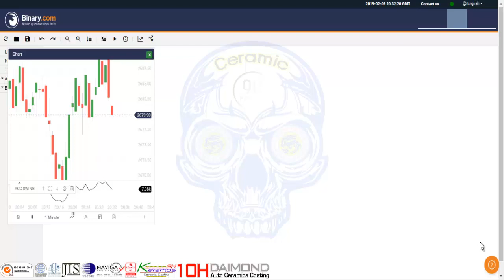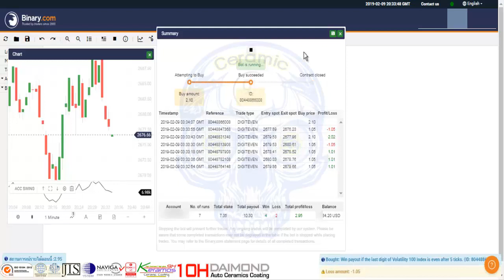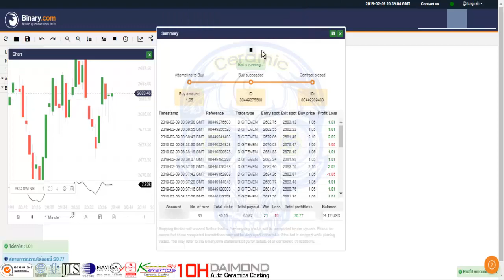Bot Binary 20us | น้ำยาเคลือบแก้ว | สอนเคลือบแก้ว | ขายแฟรนไชส์ |【 Ucarwash TV 】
▬▬▬▬▬▬▬▬ஜ ۩۞۩ ஜ▬▬▬▬▬▬▬▬
▓▓▓▒▒▒░░░ :: Ucarwash TV :: ░░░▒▒▒▓▓▓
▬▬▬▬▬▬▬▬ஜ ۩۞۩ ஜ▬▬▬▬▬▬▬▬
บอทรันขั้นต่ำที่ 0.35us จะได้กลับมา 0.31us โดยประมาณ

ถ้าอยากได้ 10us ไวๆ ก็ต้องรัน 1.05us เพราะว่าถ้ารัน 1us จะได้กลับมา 0.96us